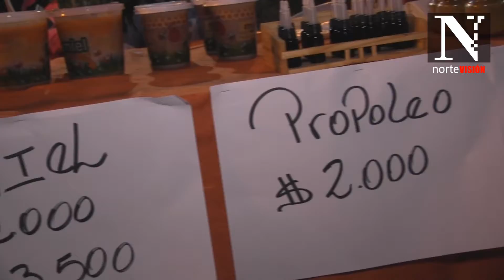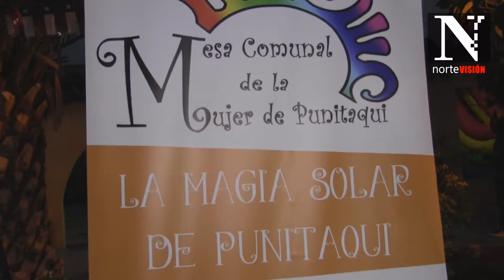Fiesta Costumbrista de Punitaqui 2016